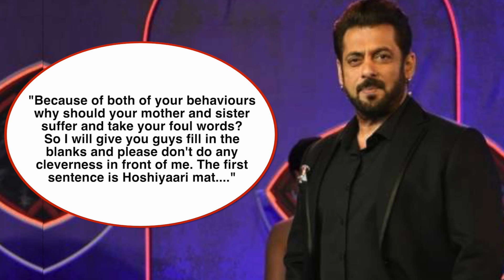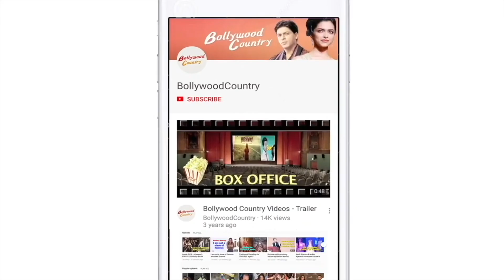'BB16': Salman Khan lashes out at Shalin and MC Stan| MC Stan to be thrown out of Bigg Boss 16 house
1. In the 'Weekend Ka Vaar' episode of 'Bigg Boss 16', host Salman Khan will be seen schooling Shalin Bhanot and Mc Stan for their overly abusive nature.